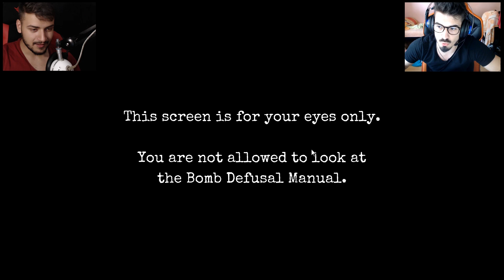AM SCAPAT LA LIMITA ! NU SE POATE | WOW